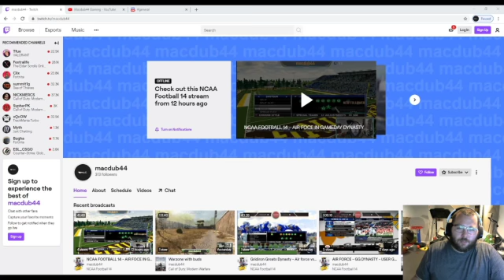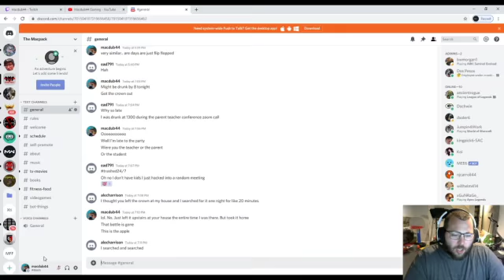NCAA BASKETBALL 09 - EIU PANTHERS EPISODE 1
NCAA BASKETBALL 09 ON THE PS3

DYNASTY WITH THE EASTERN ILLINOIS PANTHERS - MY HOMETOWN COLLEGE! HOME OF TONY ROMO

EPISODE 1